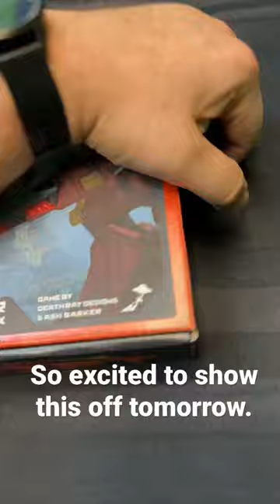My new games’s Starter Set is out!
Available now and I’ll have Starter Sets, Faction Starters, Rulebooks, Base Adapters and measuring gauges at Hal-Con this weekend! (I didn’t want to say anything until UPS actual got it there 🥴🔫).